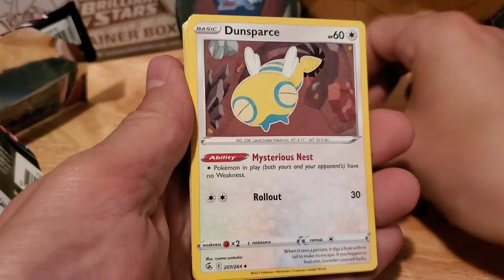Pokemon Fusion Strike Pack Opening 🐉